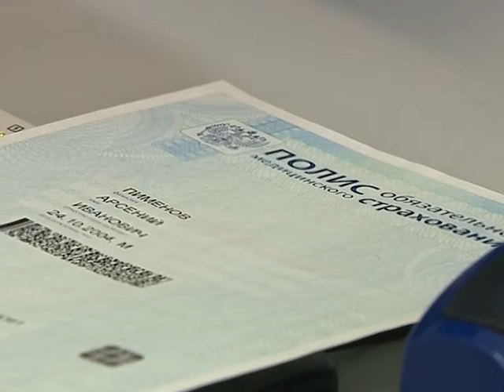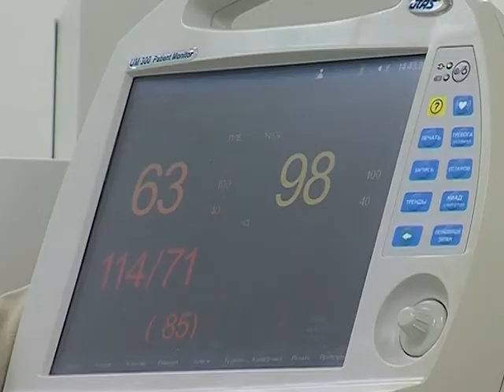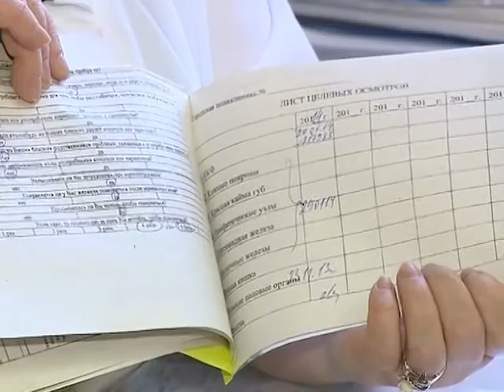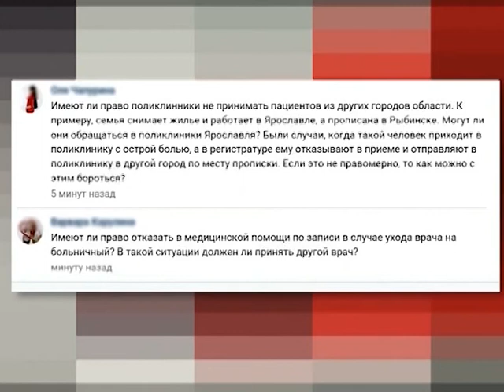Программа "Будьте здоровы" от 9.03.17: ОМС